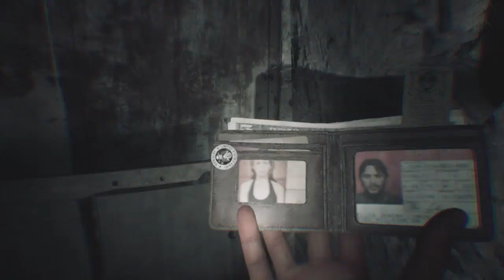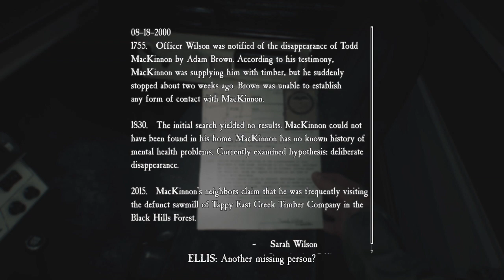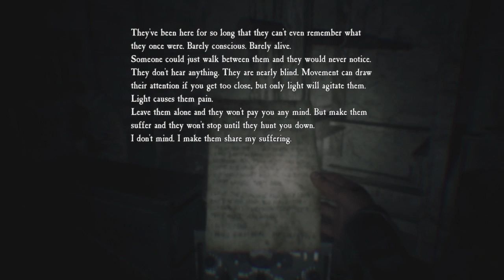Blair Witch part 3